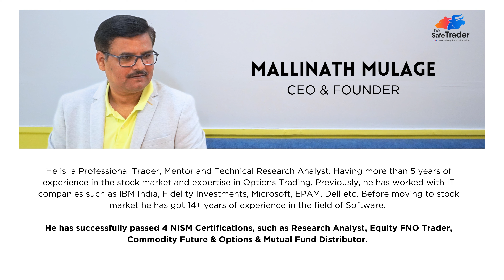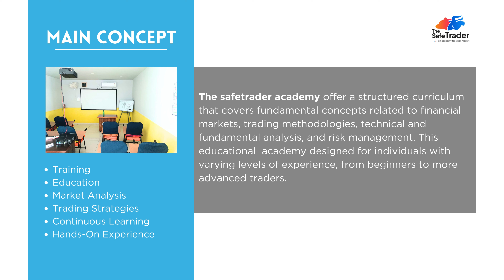The Safe Trader Hyderabad's best Trading Academy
Our mission is to equip you with the essential knowledge and tools to navigate the financial markets with confidence.

The Safe Trader Academy. India's Premier Institute for Learning Share Market

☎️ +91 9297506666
📍Hyderabad

Skill Builds Success, Not Shortcuts

At The Safe Trader, Hyderabad's leading trading academy, we offer comprehensive training in equity, options, commodity, and currency markets. Our hands-on approach equips you to navigate periods of extreme volatility while minimizing losses. By trading across multiple asset classes, you can increase your chances of favorable outcomes and enhance portfolio diversification.

Gain the skills and confidence you need to succeed in today's dynamic financial markets. best trading institute in hyderabad. Join us at The Safe Trader to transform your trading journey and achieve your financial goals.